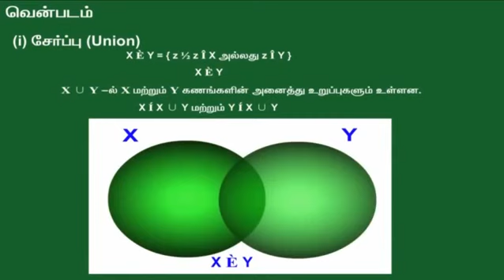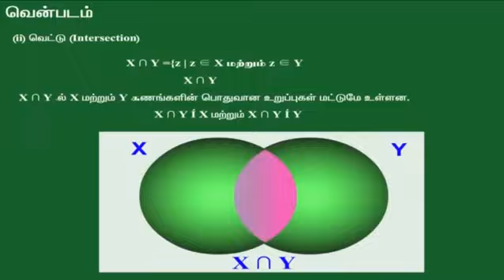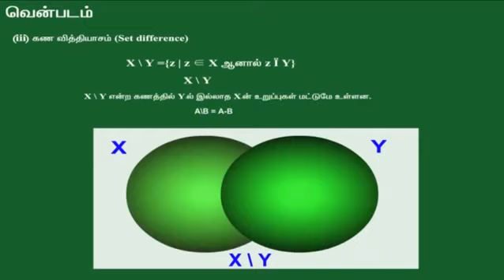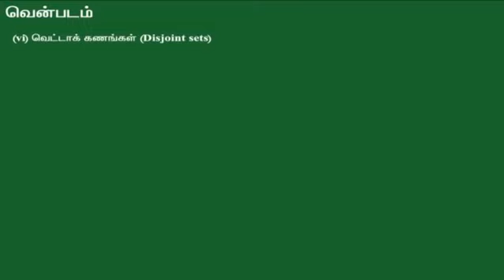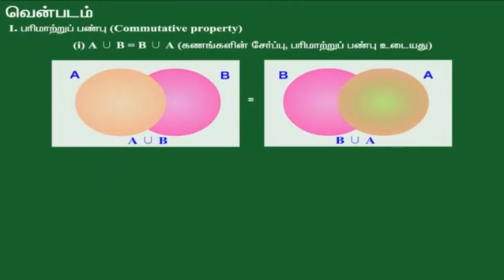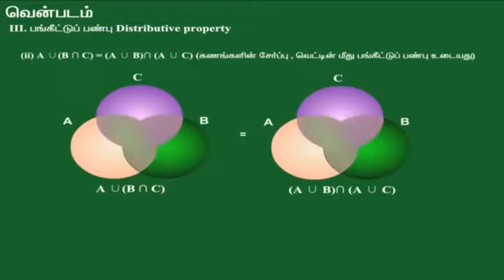கணிதத்தில் கணங்கள் உள்ள வெண்படம் எளிய முறை விளக்கம் Symmetric difference using Venn diagram